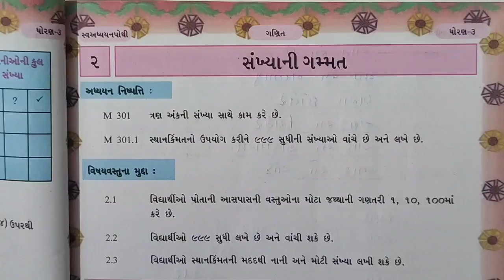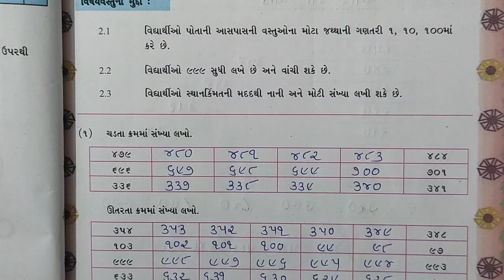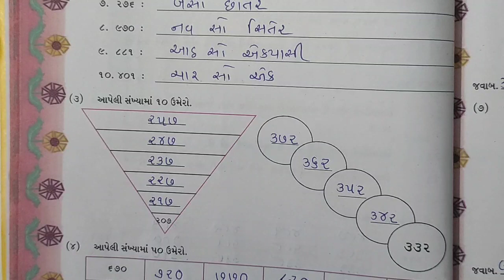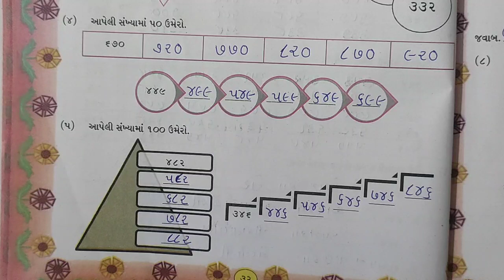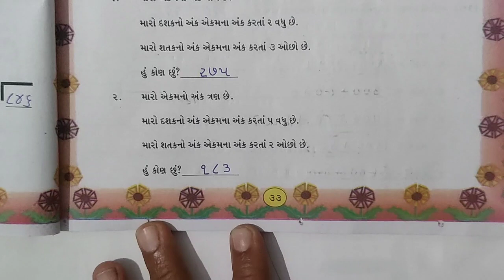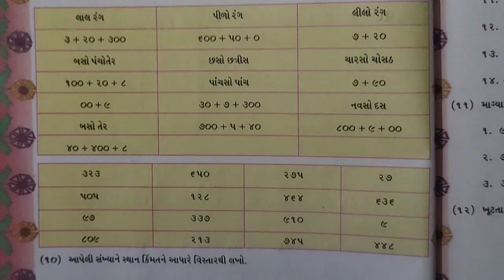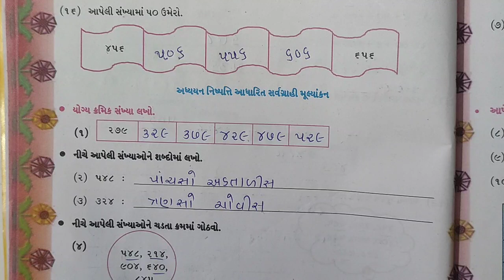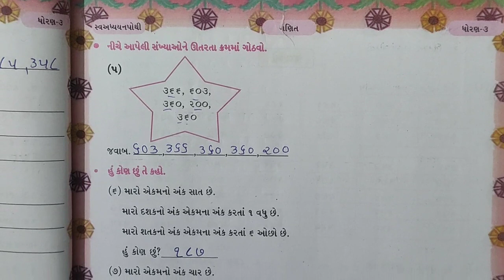dhoran 3 ganit swadhyay pothi | std 3 maths swadhyay pothi ch 2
std 3 maths ch 2 swadhyay pothi | dhoran 3 ganit swadhyaypothi | std 3 maths gammat ch 2
std 3 maths ch 3 swadhyay poth.
dhoran 3 ch 3 sem 1 gala swadhyay pothi
,std 3 ch 3 ganit gammat gala swadhyay pothi,
dhoran 5 ch 3 sem 1 gala swadhyay pothi,
std 5 ch 3 ganit gammat gala swadhyay pothi